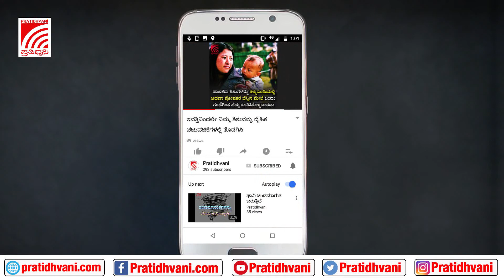ಲಂಚಮುಕ್ತ ಕರ್ನಾಟಕ ಅಭಿಯಾನದ ವೇಳೆ ರವಿ ಕೃಷ್ಣಾರೆಡ್ಡಿ ಬಂಧನ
ಕರ್ನಾಟಕ ರಾಷ್ಟ್ರ ಸಮಿತಿ ಪಕ್ಷವು ನಡೆಸುತ್ತಿರುವ ಲಂಚ ಮುಕ್ತ ಕರ್ನಾಟಕ ಅಭಿಯಾನದ ವೇಳೆ ಪಕ್ಷದ ರಾಜ್ಯಾಧ್ಯಕ್ಷ ರವಿಕೃಷ್ಣಾ ರೆಡ್ಡಿ ಅವರನ್ನು ಬಂಧಿಸಲಾಗಿದೆ. ನಾಗಮಂಗಲದ ತಹಶಿಲ್ದಾರ್ ಅವರಿಗೆ ಕಚೇರಿಯ ಲೋಪದೋಷಗಳ ಕುರಿತು ಮಾಹಿತಿ ನೀಡಲು ಹೋದಾಗ, ಅವರು ಅಸಭ್ಯವಾಗಿ ವರ್ತಿಸಿದ್ದಾರೆ ಎಂದು ರವಿಕೃಷ್ಣಾ ರೆಡ್ಡಿ ಅವರು ಆರೋಪಿಸಿದ್ದಾರೆ.